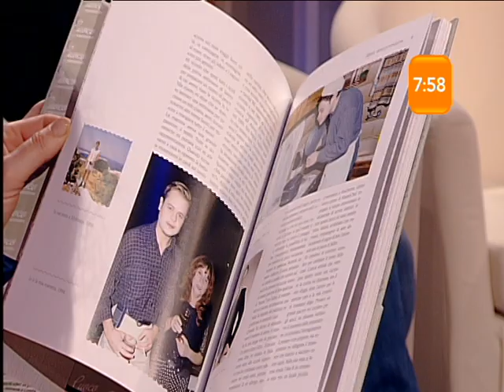Spyros ospite @ Buongiorno Cielo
Spyros Theodoridis, ospite a Buongiorno Cielo, racconta la sua vita dopo la vittoria a Masterchef Italia. In collegamento telefonico Bruno Barbieri.